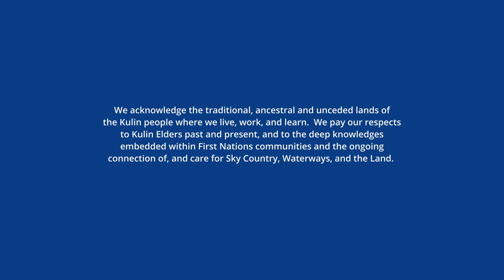Dr. Matthew Harrison - Researcher profile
This video provides an introduction to my research at the University of Melbourne.